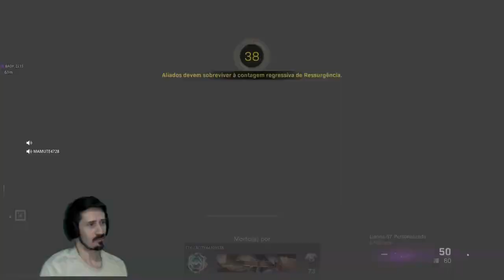ELIMINEI O ÚLTIMO APÓS A RESURGÊNCIA